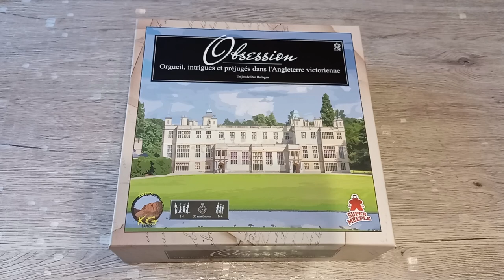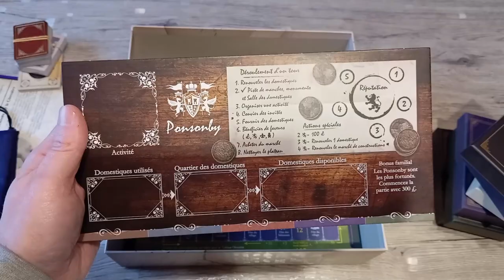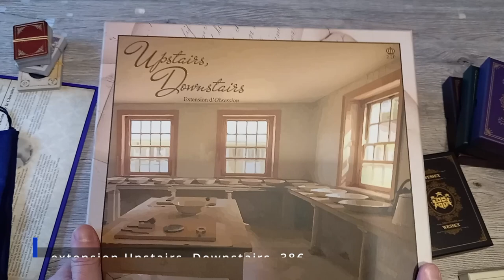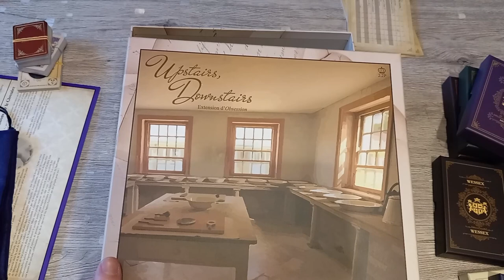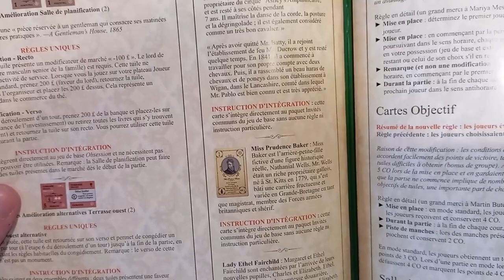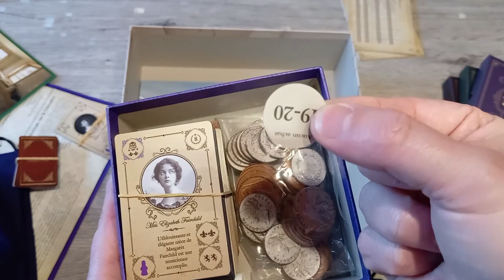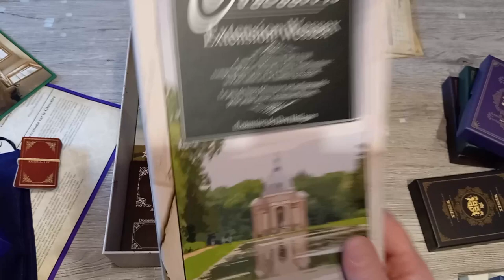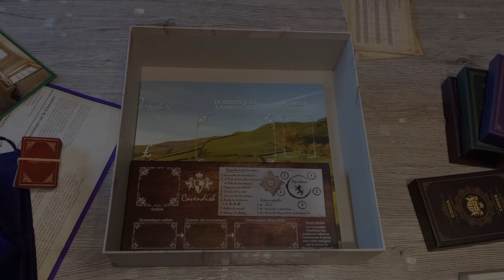OBSESSION, petit coup de gueule!